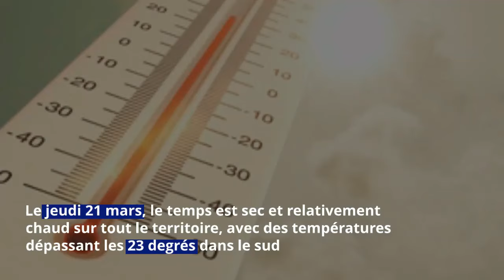Météo: où va-t-il neiger ce week-end avec le gros coup de froid annoncé ?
Cette semaine, le mercure connaît des remontées exceptionnelles. Une météo qui ne va pas durer, car une nouvelle perturbation apportant précipitations et chute des températures touchera la France dès vendredi.